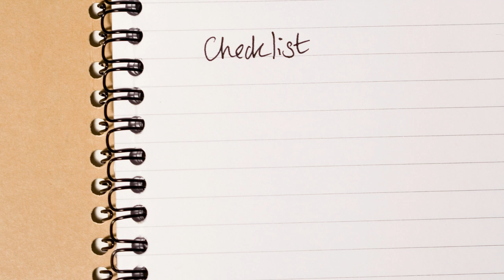You should know THIS before watching! Antman 3!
Welcome to Bont productions, this channel is all about entertaining viewers and trying to come up with new video ideas in the movie niche, while explaining them as short as possible! if you are disappointed with the video? feel free to leave a comment down below about what i can improve or what you would like to see in future content.